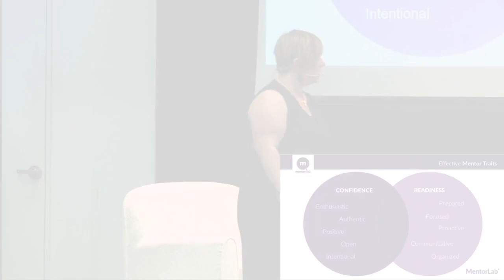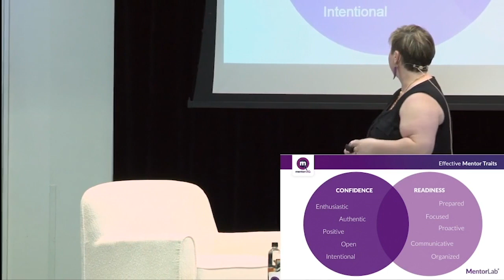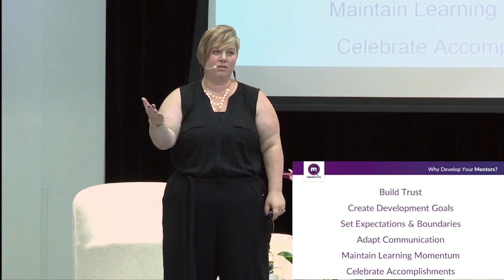Critical Skills Mentors Need (Portfolio Excerpt)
Speaking to mentoring program leaders at a user conference.